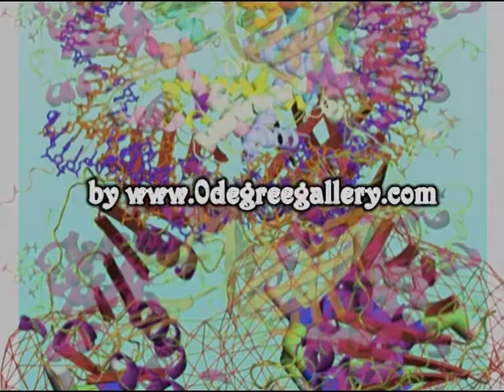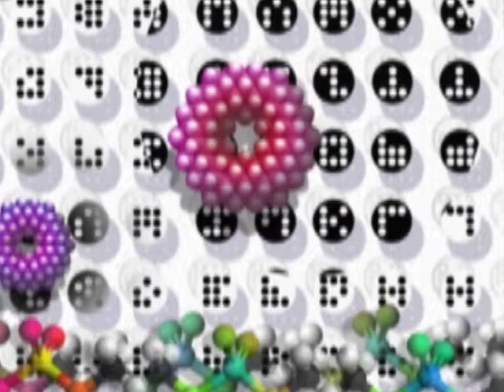John Antoine Labadie - by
John Antoine Labadie was trained as a sculptor at the Dayton Art Institute and earned a bachelors degree in painting from the University of Dayton (1973), a Masters, in perceptual psychology, from Wright State University (1980) and an interdisciplinary Doctorate from the College of Design, Architecture Art & Planning at the University of Cincinnati (1993).

Labadie has been a faculty member in the Art Department at the University of North Carolina at Pembroke since 1994. Dr. Labadie regularly serves an artist-in-residence or a visiting artist internationally. Labadie was a 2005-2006 Fulbright Senior Scholar in digital art for the "Center for Creativity and Innovation Studies" at National Chengchi University in Taipei, Taiwan. Other recent activities of this type include: National Taiwan Normal University in Taipei, Taiwan; The National Institute of Design in Ahmedabad, India; Banasthali Vidyapith University in Jaipur, India, the National Taiwan Museum of Fine Arts in Taichung, Taiwan; Chung Yuan Christian University in Jhongli City, Taiwan; Taipei National University of the Arts in Beitou, Taiwan; the Beijing Film Academy in Beijing, China; Fo Guang University in Yilan, Taiwan; and Nanjing Normal University in Nanjing, China.